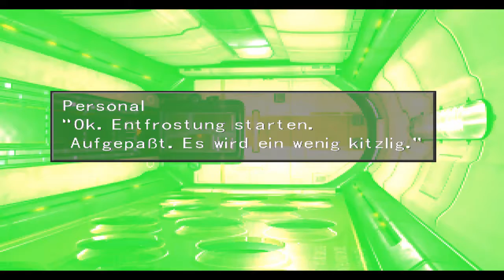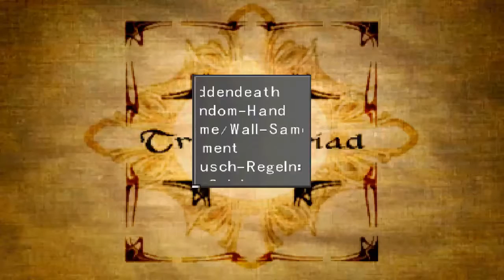Let's Play Final Fantasy VIII Part 69 [Steam] - Karten und Weltall!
Was ist das erste, was man macht, wenn man in den Weltall fliegt?
Triple Triad natürlich!
Viel Spaß ^^